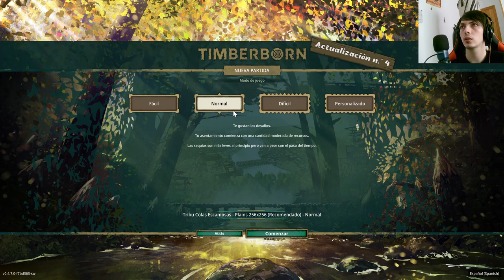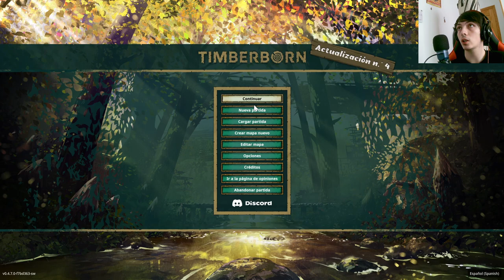Timberborn: Construye y lidera una próspera comunidad de castores en este emocionante capítulo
En este capítulo de Timberborn, comienza tu aventura como líder de una comunidad de castores. Construye y administra tu asentamiento, toma decisiones estratégicas y enfrenta desafíos para asegurar el bienestar de tu pueblo. Descubre el fascinante mundo de Timberborn y desbloquea nuevas tecnologías mientras te sumerges en una experiencia de construcción y gestión única.